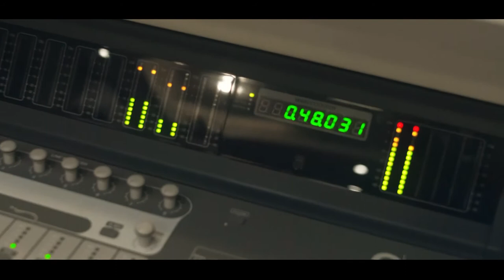Mc Neguinho da TC - É tudo Nosso e Nada Deles [Web-Clipe Oficial] Prod. DJ Rhuivo.